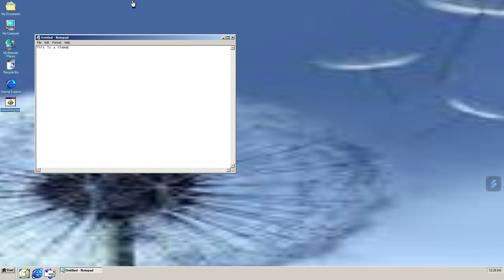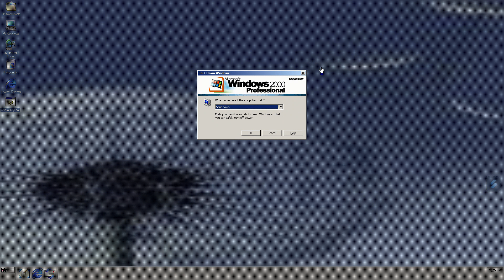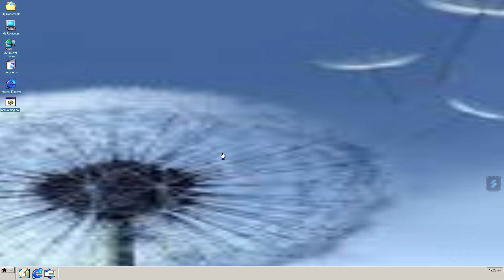Windows 2000 With Custom Theme!